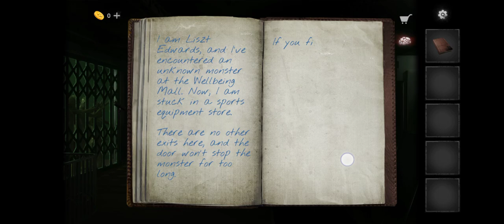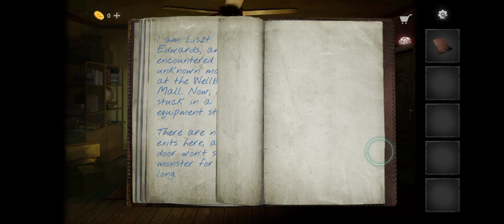Dark Notes | Gametry